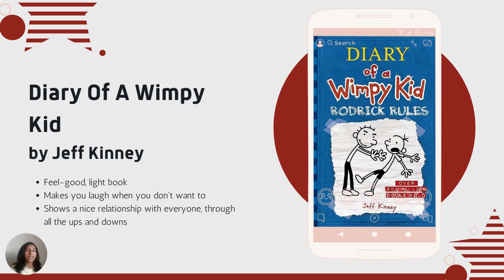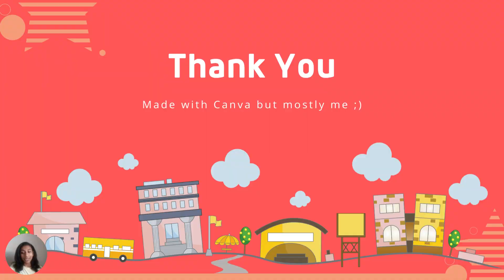Top 5 Books For Third Graders!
My brother is currently in third grade and helped me out with this video, actually! Enjoy and tell me any other books your third grader likes!